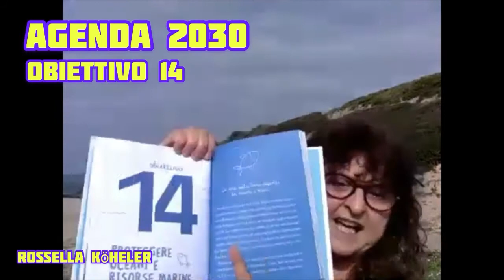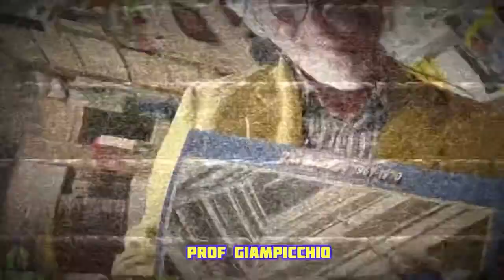69 / AMBIENT MUSIC